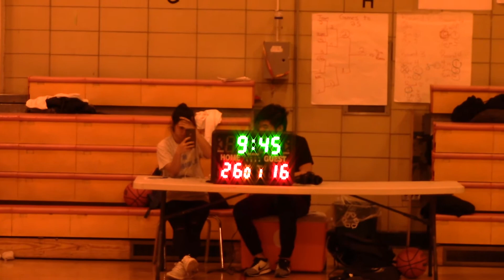The Laundromat (ABC) VS The Uncle Drews January 20th 2018 @ 411 Pearl Street (2 of 5)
The Laundromat (ABC) 82  - 51 The Uncle Drews

An ABC Hoops NYC game.